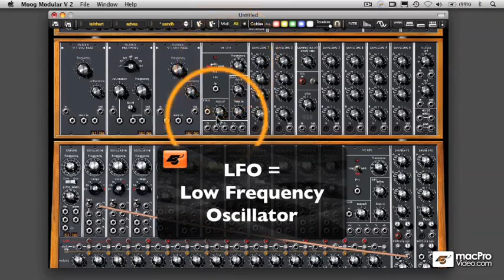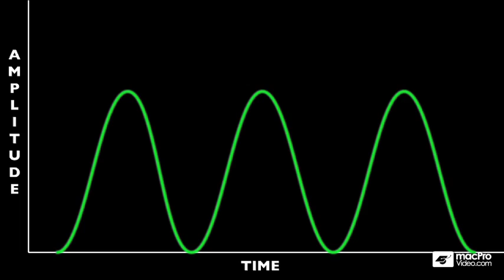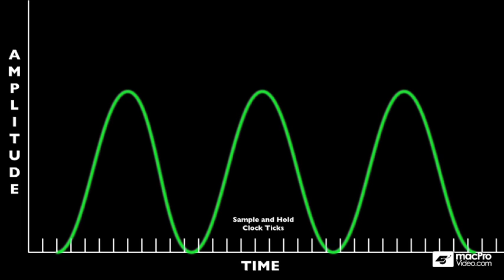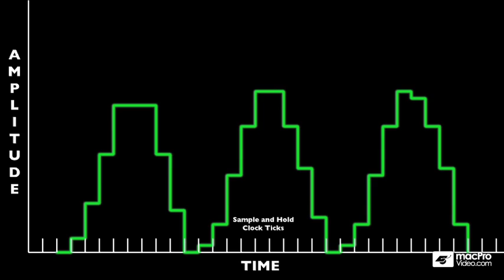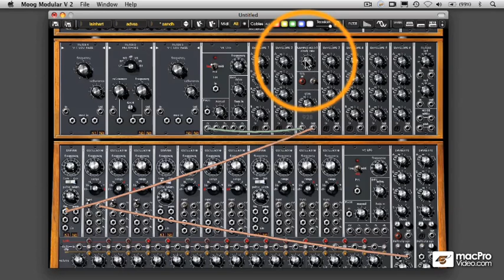Richard Lainhart: Advanced Synthesis - 03 Sample and Hold Explained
Richard Lainhart: Advanced Synthesis by Richard Lainhart
Video 3 of 27 for Richard Lainhart: Advanced Synthesis

Our resident synthesist and electronic music performance artist, Richard Lainhart, is back with his extraordinary exploration into advanced sound synthesis. We asked Richard to put his amazing Buchla away for little while so hed have time to create what we think is the must have video tome for anyone looking delve deeper into how synthesizers convert electricity into sound waves.

Richard carefully explains all the different kinds of additive synthesis from ring modulation to powerful FM and cross modulation techniques that can turn simple sine waves into powerful noise generators popular in the performance art and electronic music scene.

So if your looking to gain a deeper understanding of concepts that form the complex world of analog synthesis lend an eye and ear or two to this fantastic new tutorial by Richard Lainhart: Advanced Sound Synthesis.